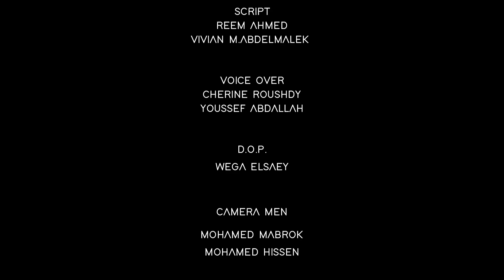فيلم وثائقي عن الحرانية في صنع السجاد اليدوي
قصص النيل المنسوجة: الكليم المصري المصنوع يدويًا
انغمس حواسك في النسيج الغني للتاريخ والثقافة المصرية من خلال سجادة الكليم الفريدة المنسوجة يدويًا. هذه المفروشات النابضة بالحياة، التي صنعتها أجيال من الحرفيين المهرة، هي أكثر من مجرد أغطية للأرضيات: إنها نوافذ على روح مصر.

حيث يلتقي التقليد بالفن:
تخيل ضفاف النيل المشمسة، والوديان الخصبة التي تؤوي القرى القديمة. هنا، يتردد صدى نقرات النول الإيقاعية عبر الأجيال، وتنسج حكايات الفراعنة والمزارعين، ورياح الصحراء والبازارات الصاخبة. كل عقدة، يتم ربطها يدويًا بدقة، تصبح بمثابة ضربة فرشاة في تحفة فنية حية.

لك وحدك أيها المصري فقط:
لا يوجد قطعتان من الكليم المصري متماثلتان على الإطلاق. يقوم كل حرفي بإضفاء تاريخه الخاص على سجادته وتفسيره الخاص للزخارف التي يعود تاريخها إلى قرون مضت. تتراقص الأنماط الهندسية الجريئة جنبًا إلى جنب مع النباتات والحيوانات المنمقة، وتهمس بأسرار الصحراء ونهر النيل. الألوان الغنية مثل غروب الشمس المصري، تنبع من الألياف الطبيعية - الصوف أو القطن أو حتى المواد المعاد تدويرها، كل منها يضيف نسيجًا فريدًا إلى القصة.

امتلك قطعة من الإرث:
عندما ترحب بالكليم المصري في منزلك، فإنك لا تضيف فقط لمسة غريبة. إنكم تحتضنون تراثًا توارثوه عبر آلاف السنين، وهو شهادة على الروح الدائمة للشعب. كل خطوة على سطحها تهمس بأسواق قديمة، لقوافل صحراوية، لأجيال، تتجمع حول مصابيح وامضة، تتقاسم قصصًا منسوجة في نسيج السجادة.